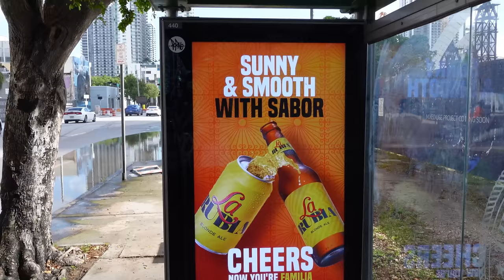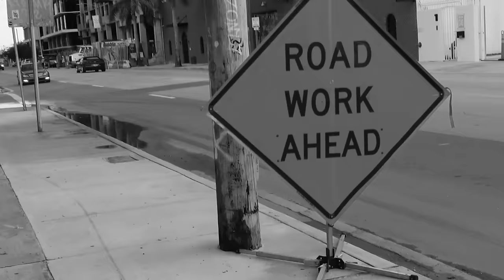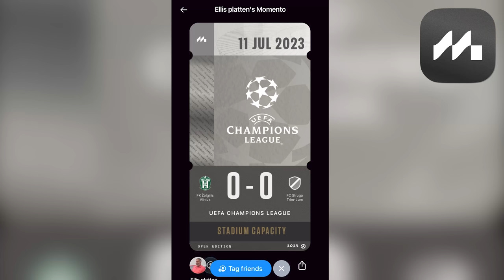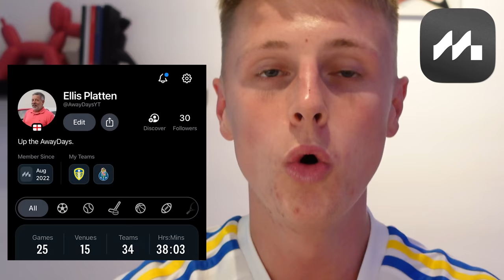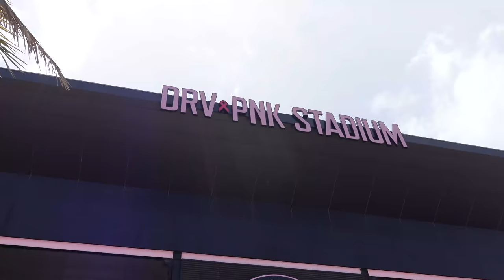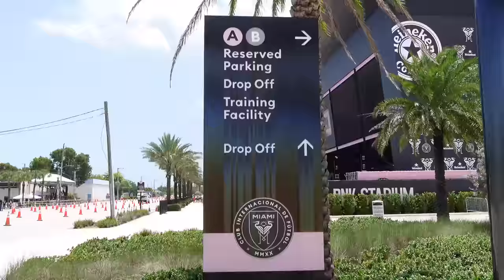I got $100,000 Seats To Watch Messi In Miami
Download Momento and use code 'awaydays' for a chance to win

Life is a simulation at this point, I can't believe I'm even typing this but no, this title isn't clickbait, what an absolutely mental time.